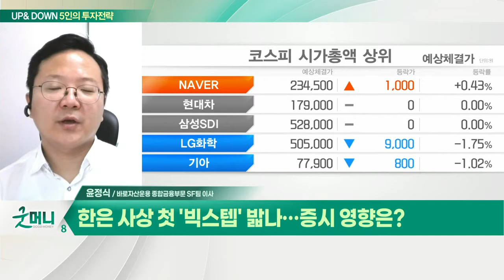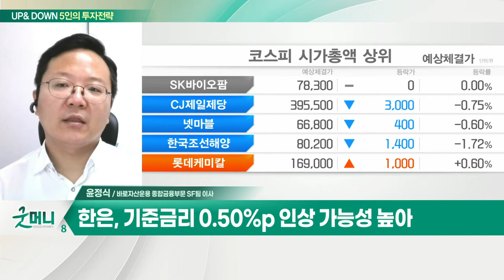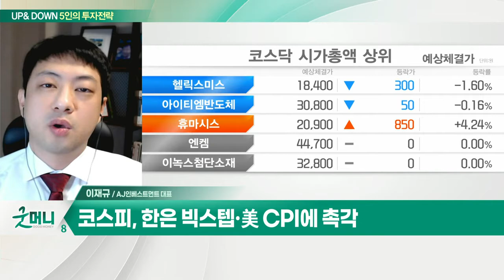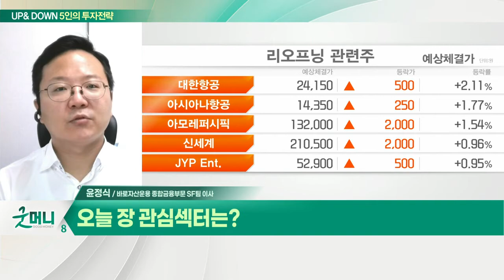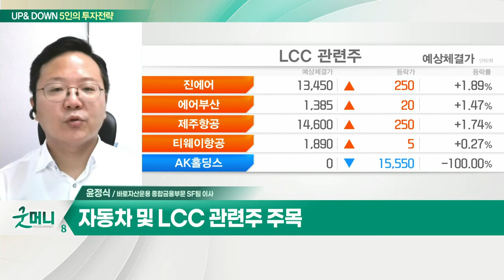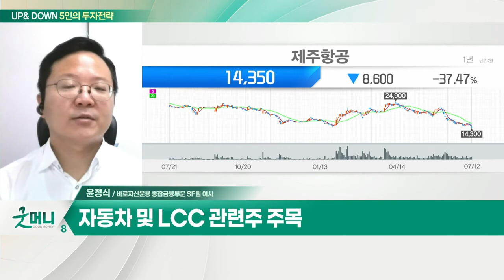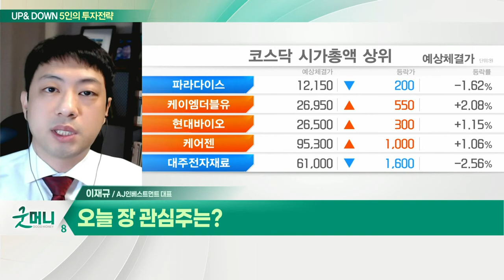자동차 및 LCC 관련주 / 제이브이엠(054950)... 조제 자동화장비 국내 1위_UP&DOWN 5인의 투자 전략 (20220713)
Q. 한은 사상 첫 '빅스텝' 밟나… 증시 영향은?
- 한은, 기준금리 0.50%p 인상 가능성 높아
- 실적 호조 및 밸류에이션 매력 종목 관심
- 자동차 및 LCC 관련주 주목

Q. 불확실성 높은 증시, 체크포인트는?
- 코스피, 한은 빅스텝·美 CPI에 촉각
- 증시, 기술적 반등 기대감 여전

- 조제 자동화 장비 국내 1위
- 해외 실적 성장 확인
- 코로나19 확산 수혜… 구조적 성장기
- 실적 턴어라운드 가시화